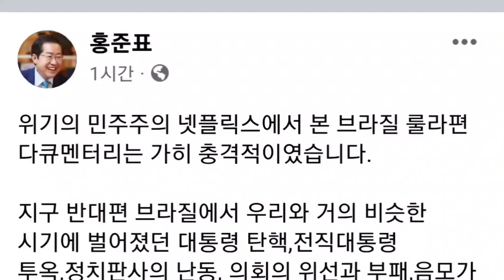홍준표(facebook),브라질 사태를 보면서 우리의 앞날도 참으로 우려스럽게 바라보는 휴일 아침입니다.